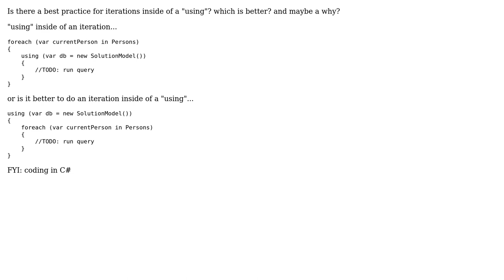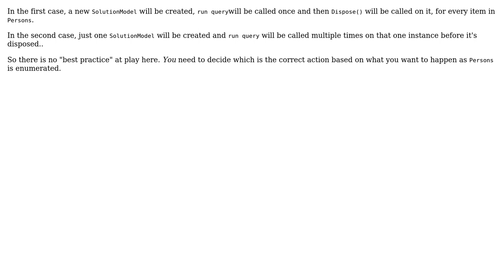Software Engineering: Iteration inside a using or using inside an Iteration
With thanks & praise to God, and with thanks to the many people who have made this project possible! | Content (except music & images) licensed under CC BY-SA | Music | Images & others | With thanks to user Hakubex user David Arno and the Stack Exchange Network Trademarks are property of their respective owners. You are responsible for your own actions.